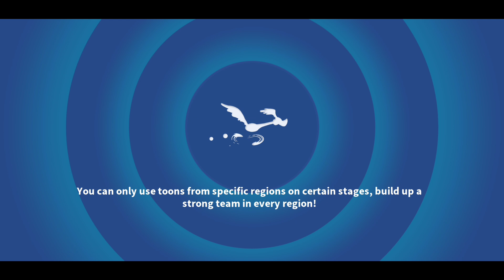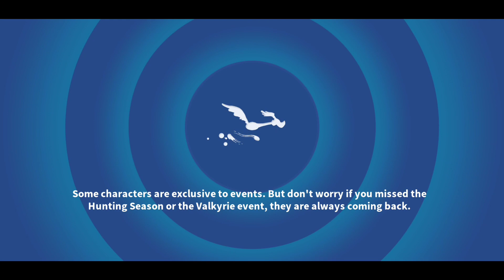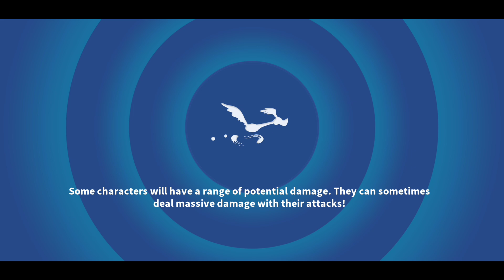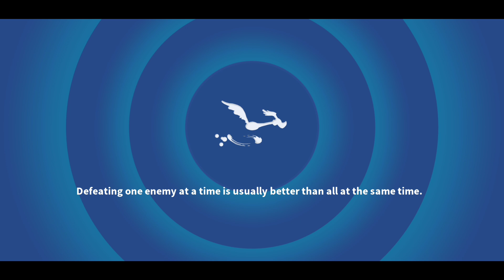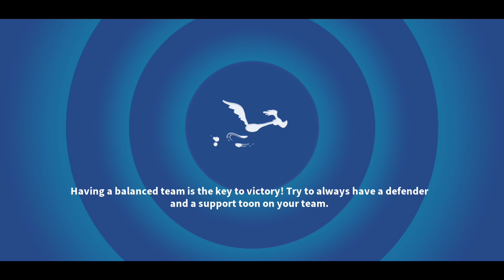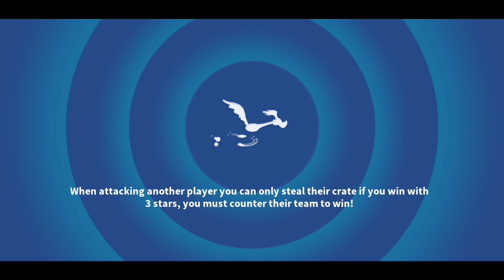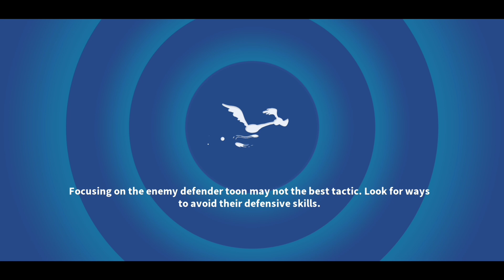Ticket Wheel and Absolute World Domination - LTWOM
Starts off with 5x Ticket Wheel and "Aboslute World Domination" campaign. 5x Ticket Wheel again before "Building A New Empire" campaign. Conqueror Wheel spins and Insane Mode in Lab. Spinning the Looney Wheel, upgrading toons and scanning down through all my toons.